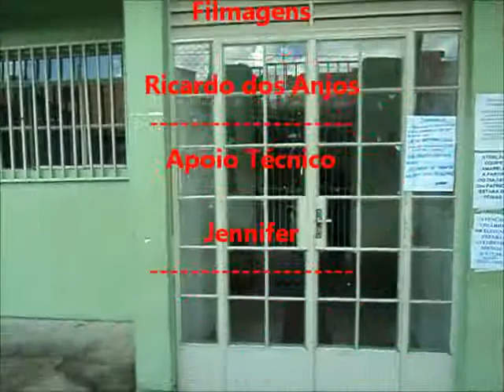REDE PIPA TV - Denuncia Posto de Saúde Fechado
Posto de saúde fechado em plena na sexta-feira e com bilhete na porta dizendo que não abrirá no sábado também.
Confisco/ Belo Horizonte